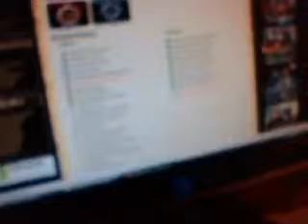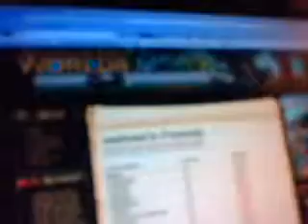aqw sailose pt 2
yaaaaaaaaaaaaaaaaaaaaaaaaaaaaaaaaaaaaaaaaaaaaaaaaaaaaaaaaaaaaaaaaaaaaaaaaaaaaaaaaaaaaaaaaaaaaaaaaaaaaaaa